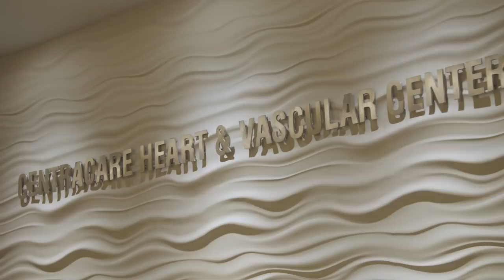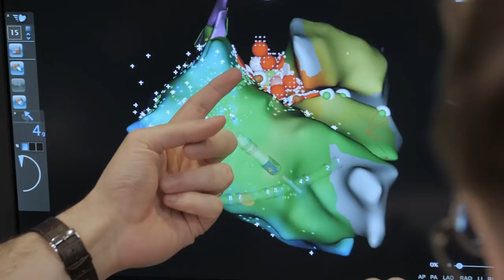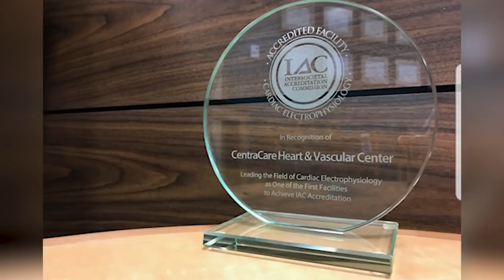CentraCare Heart and Vascular Center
The CentraCare Heart & Vascular Center at St. Cloud Hospital is dedicated to the prevention, discovery and management of cardiovascular disease.They are are the largest and most advanced heart and vascular center in Central Minnesota. They see more than 40,000 patients in consult and follow-up each year. They perform extensive procedures from device implantation, ablation procedures including complex ones, device
extraction procedures, appendage closure, zero fluoroscopy ablations, leadless pacemakers,
and His bundle pacing. Blessed with a highly qualified staff that are extremely well
trained, a phenomenal accredited lab, outstanding device clinic, a great research center and
multiple divisions that work together to provide the best care for their patients.